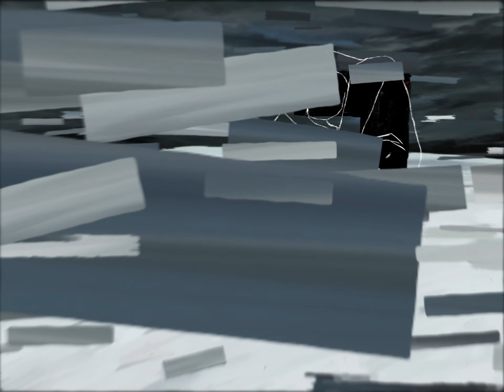HOUSEPLaNTS - WALLS (visualizer)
Words & Music by Pieter-Jan Decraene
Produced by Pieter-Jan Decraene
Mixed & mastered by Ward Neirynck
Visualizer created by Seppe Dausi
Vocals: Marino Roosen, Loes Caels
Sax: John Gommers

Lyrics:
So peacefully - You started giving in to
So easily - You'll be now forgiven
So gracefully - Leaving behind the throne

Skin hurts - Lost here in strangeness
Black birds - Leaving this place to grow
He's lost - In distant strangeness
Sleep now - You'll wake up home

Between the walls we'll be hiding
From the emptiness when you are gone

In winter the leaves started following him
And after they didn't grow back